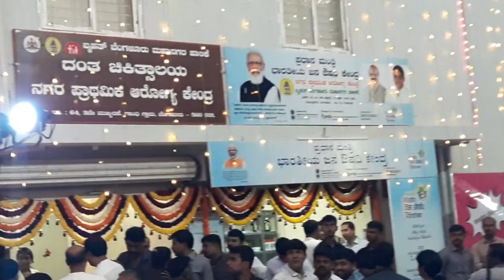ಓಂ ಶ್ರೀ ಗುರುಭ್ಯೋ ನಮಃ 🙏🙏🙏